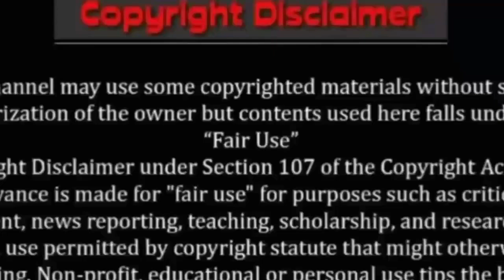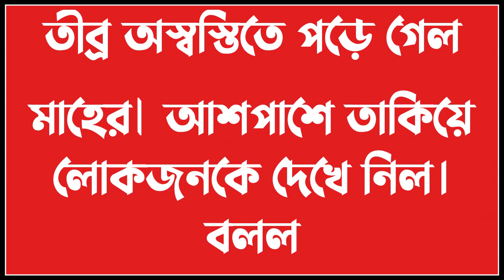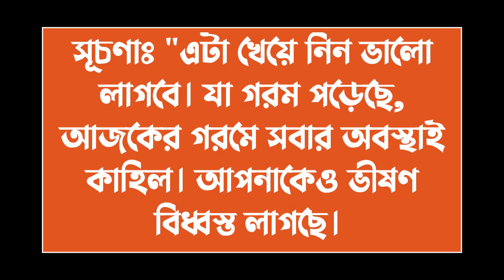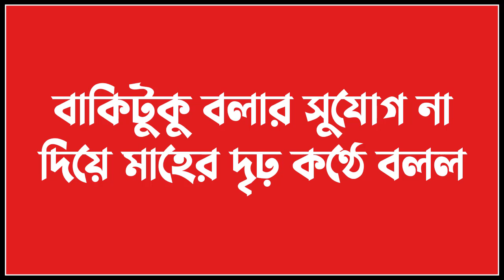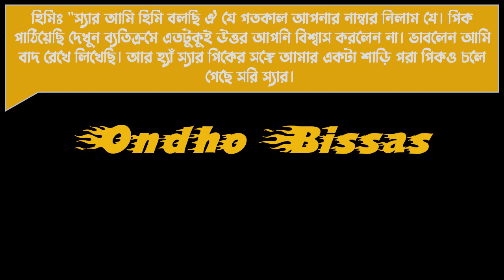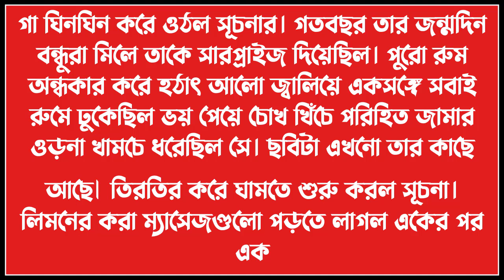বেসামাল প্রেম ||Besamal Pream||পর্ব-14|| Love Story ||Voice:ft Ashik & Sonalika & kuhu||Ondho Bissas